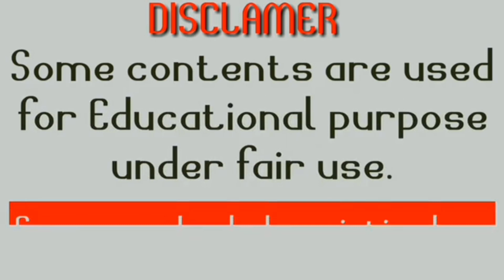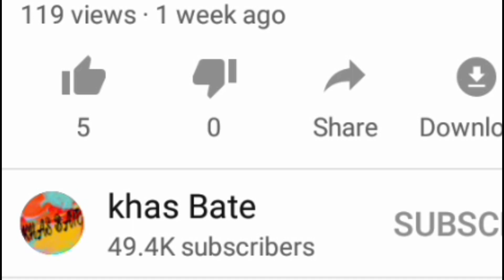HISTORY OF PANIPAT DISTRICT HARYANA //पानीपत जिला की खास बातें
hello doston Swagat Hai Khas Bate channel Me. is video me Hum baat karenge Panipat district ke bare me jo ki Haryana ka ek Jila Hai. is video me Humne un sabhi chijon ko bataya hai jo ki is Jile Ki mahatwapurn baten hain.

Agar ye video aapko pasand aati hai to is video ko like karen or apne doston ke sath share jaroor karen.taki we bhi is jile ko jan sake.